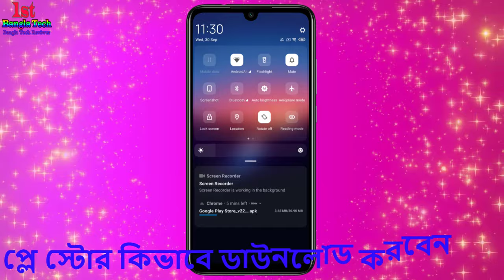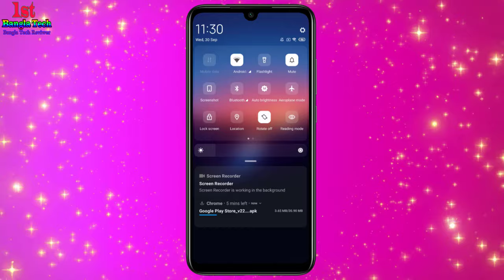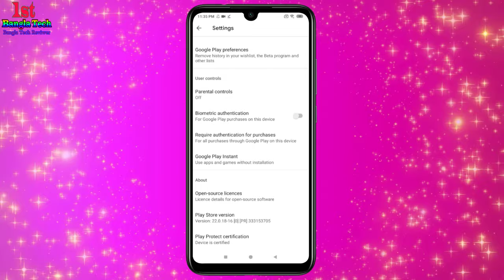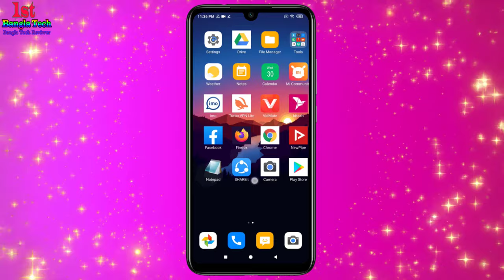Play Store Download |প্লে স্টোর কিভাবে ডাউনলোড করবেন|Play Store Kivabe Download Korbo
This video covers the Play Store Download | প্লে স্টোর কিভাবে ডাউনলোড করবেন | Play Store Kivabe Download Korbo.

► About The Video:

আমার চ্যানেলে আপনাকে স্বাগতম।আশা করি সবাই ভাল আছেন। প্লে স্টোর আমাদের এন্ড্রয়েড ফোনের জন্য খুবি গুরুত্বপূর্ণ।  প্লে স্টোর না থাকলে আমরা কোন অ্যাপ বা গেইম ডাউনলোড করতে পারি না। এই ভিডিও তে আমি দেখিয়েছি আপনার ফোনে প্লে স্টোর না থাকলে বা প্লে স্টোর ডিলেট হয়ে গেলে প্লে স্টোর কিভাবে ডাউনলোড করবেন। সম্পূর্ণ ভিডিও দেখার আমন্ত্রণ রইলো।

Google play store is a service app for android device. We can download and install many app on our device through play store. If there is lack play store on our phone, what should we do. There is way to install play store on our device. I shown in the video how to download play store on our  android phone in Bangla.

►Other videos of First Bangla Tech:
How To Enable One Hand Mode in All Android Phone| কিভাবে One Handed Mode ব্যবহার করবেন@1stBanglaTech
ইমুর ১০ টি গোপন সেটিং | imo 10 Hidden Tips and Tricks | imo Settings 2021| ইমু সেটিং @1stBanglaTech

►Inspired By: youTube Bangla , ALL BANGLA TRICKS , BD PHONE&PC TIPS, TecH Bangla Pro , Bangla Tech, Android School Bangla, NETBiD